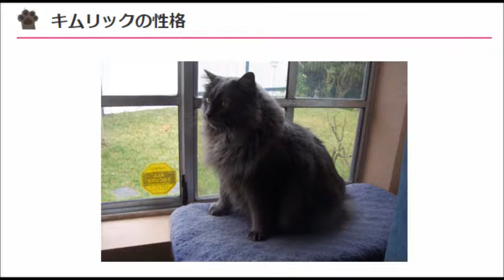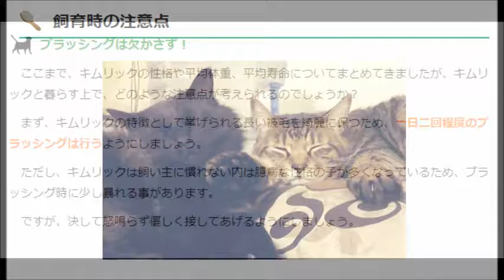猫 ネコ画像 世界の猫！「キムリック」(Cute Funny Crazy Cats Compilation)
産まれる確立がそんなに低いの！？キムリックの性格や特徴とは

あ行の猫
アメリカンショートヘア
アビシニアン
アメリカンカール
アメリカンワイヤーヘア
アメリカンボブテイル
ウラルレックス
エキゾチックショートヘア
エジプシャンマウ
オシキャット
オリエンタルショートヘア

か行の猫
キムリック
コラット
コーニッシュレックス

さ行の猫
サイベリアン
サバンナキャット
雑種
シャム猫
シャルトリュー
ジャーマンレックス
ジャパニーズボブテイル
シンガプーラ
スノーシュー
セルカークレックス
ソマリ

た行の猫
ターキッシュアンゴラ
ターキッシュバン
デボンレックス
トンキニーズ

な行の猫
ナポレオン(ミヌエット)
ネベロング

は行の猫
バーミーズ
バーマン
バリニーズ
ハバナブラウン
ピクシーボブ
ヒマラヤン
ブリティッシュショートヘア
ペルシャ猫
ベンガル猫
ボンベイ

ま行の猫
マンチカン
マンクス

や行の猫
ヨーロピアンショートヘア

ら行の猫
ラグドール
ラガマフィン
ラパーマ
リコイ
ロシアンブルー